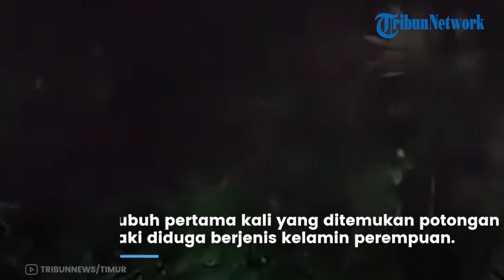3 Potongan Tubuh di Turi DIY Pertama Kali Ditemukan oleh Anak-anak yang Mancing di Sungai Bedog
TRIBUN-VIDEO.COM - Diketahui warga di Kapanewon Turi, Kabupaten Sleman, DIY dihebohkan dengan penemuan mayat dalam kondisi tak utuh pada Rabu (12/7/2023) petang.

Potongan tubuh pertama kali yang ditemukan adalah potongan tangan dan kaki yang diduga berjenis kelamin perempuan.

Potongan tubuh itu juga diduga kuat merupakan korban mutilasi.

Warga Kelor, Bangunkerto bernama Purnomo mengatakan, potongan tubuh pertama kali ditemukan oleh anak-anak yang sedang memancing di Sungai Bedog.

Mereka menemukan potongan tubuh tersebut jelang Maghrib.

Kapolsek Turi Kompol Arif Subakdo membenarkan ada temuan potongan tubuh manusia di sungai Bedog, Kapanewon Turi.

Aparat juga langsung melakukan pencarian lebih lanjut hingga Rabu malam.

Hasilnya total ditemukan lima potongan tubuh manusia.

(Tribun-Video.com/TribunJogja.com)